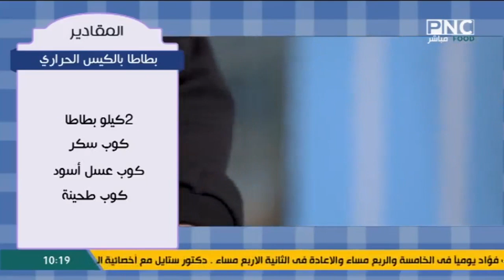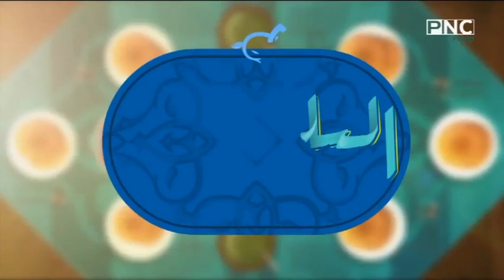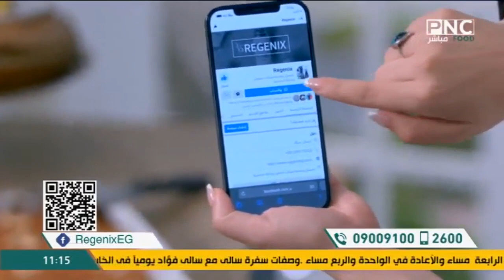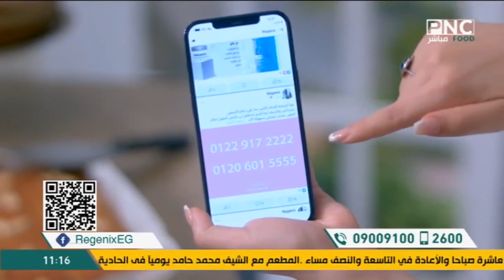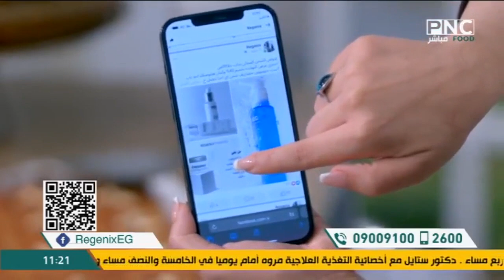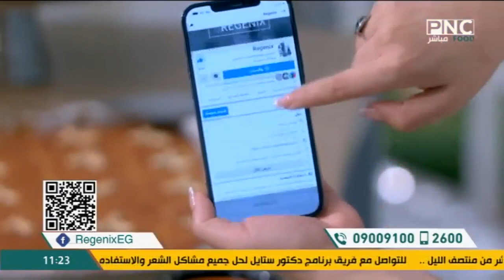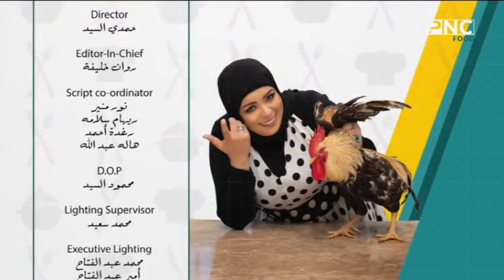البلدي يوكل مع الشيف نونا | طريقة عمل بطاطا بالكيس الحراري - النمورة - المكمورة الأردنية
حلقة برنامج البلدي يوكل - الثلاثاء 9 أغسطس 2022
يذاع يوميا على PNC Food الساعة العاشرة صباحا